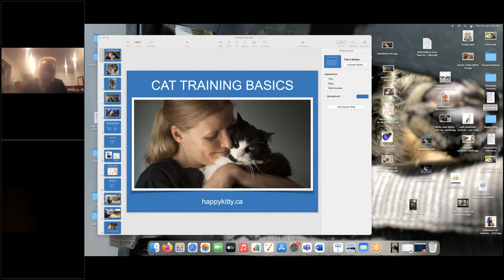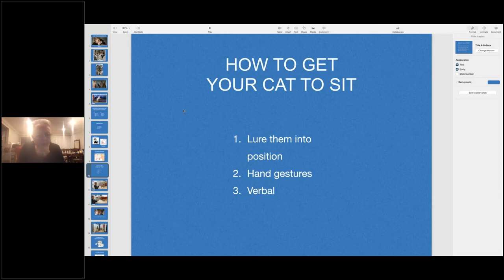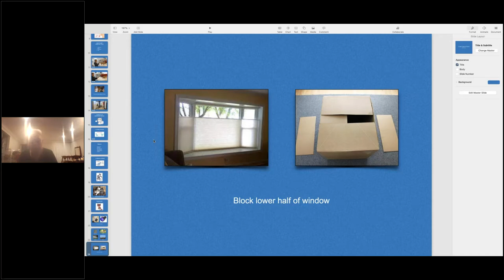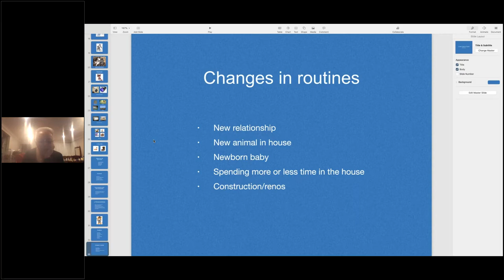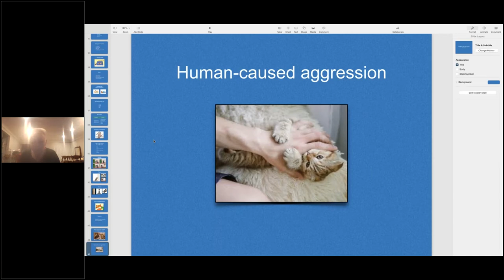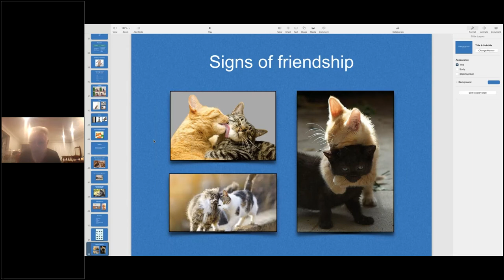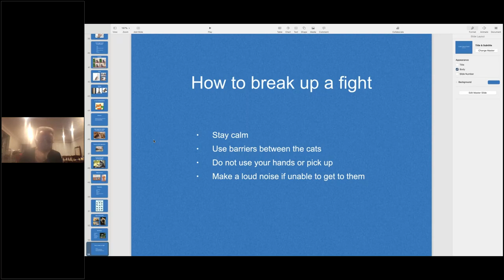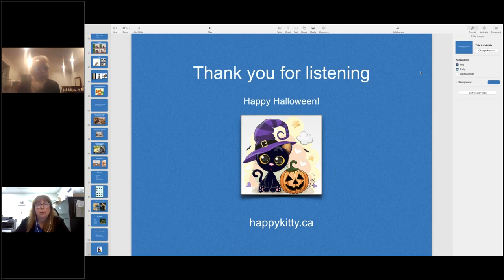How to Train Your Cat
Thanks to Claudette Nita for her excellent presentation here that covers basic cat training and how to overcome common behaviour problems and to Heather White, Community Outreach and Education Manager at OMHS for moderating this Speaker Series session.

Claudette attended St. Clair College in Windsor, Ont. and became a RVT in 1998. She worked at animal hospitals in Toronto for seven years and for the past decade has been a technician in the neurology department of the Veterinary Emergency Clinic. She is also licensed in canine massage and is a certified dog and cat trainer by Animal Behavior College.

Visit: omhs.ca/donate to help support our mission to protect and make like better for animals.